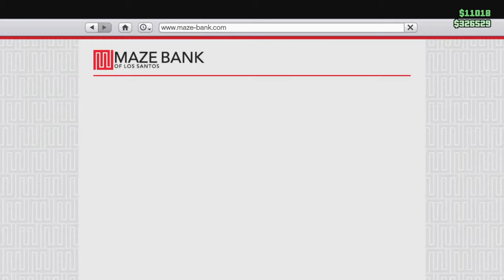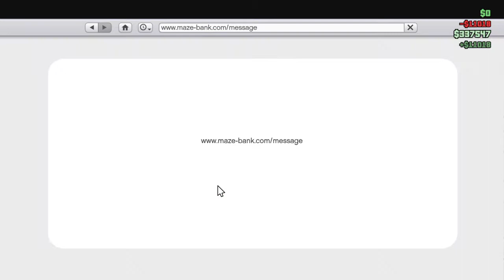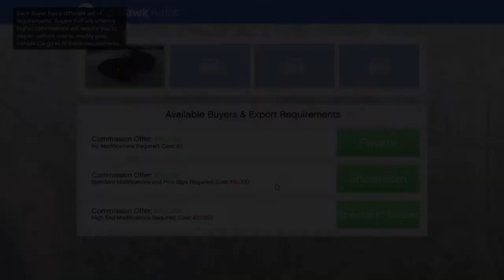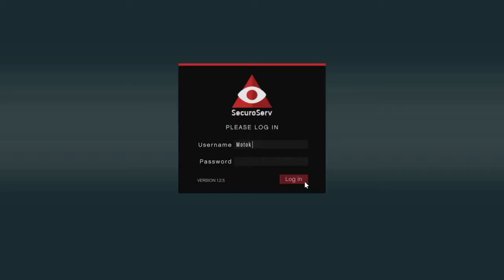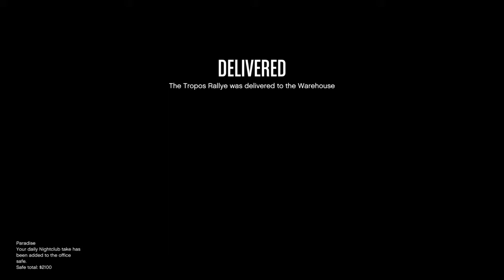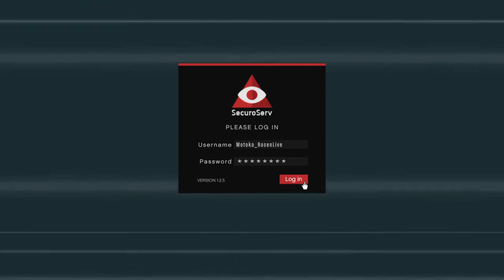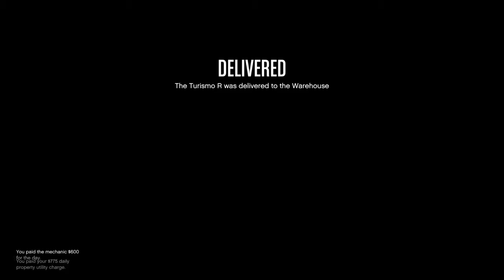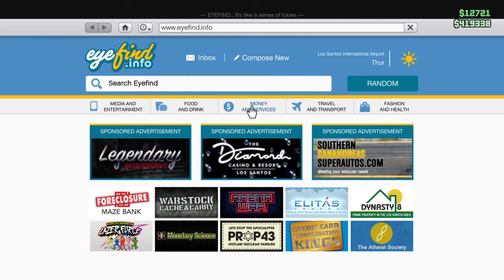GTA V Online Twitch Stream 6/8/20